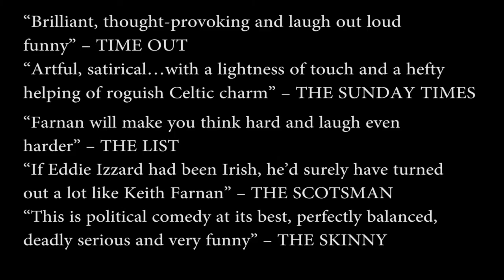Keith Farnan @ Getcomedy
Keith Farnan

“Brilliant, thought-provoking and laugh out loud funny” – TIME OUT

“Artful, satirical…with a lightness of touch and a hefty helping of roguish Celtic charm” – THE SUNDAY TIMES

Having appeared on BBC’s Michael Mcintyre Comedy Roadshow as well as adapting his own comedy documentary for RTE, Money, Money, Money: Keith Farnan versus the Economy, Keith has just topped an outstanding eighteen months by appearing at the Montreal Just For Laughs All Access show for the Canadian Comedy Network and Hollands highest rating comedy show, The Comedy Factory. In America, Showtime have Keith has appeared on their new standup show, Live From Amsterdam, which brings together the best American and European comedians working today.